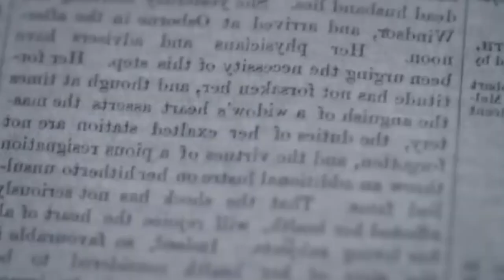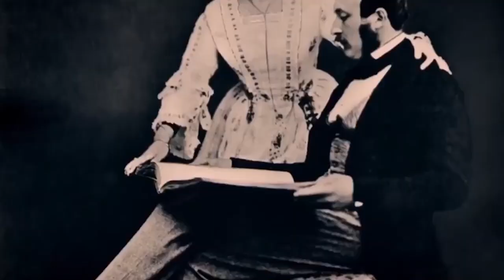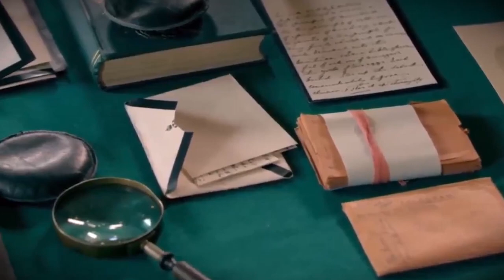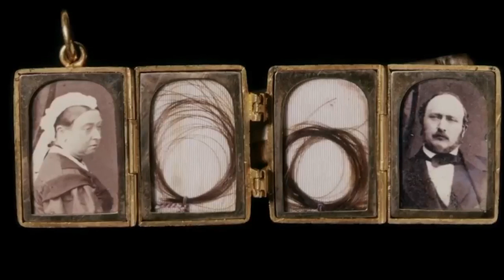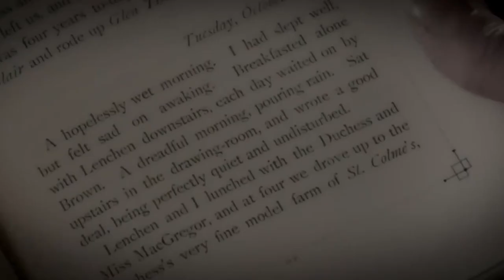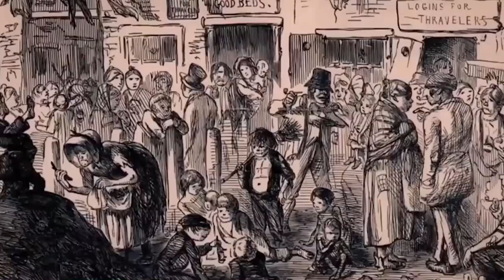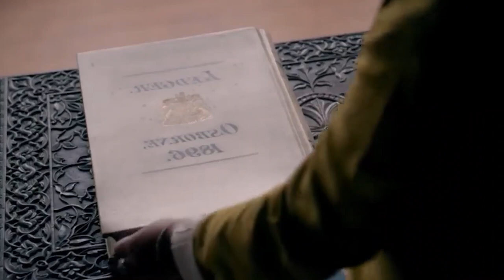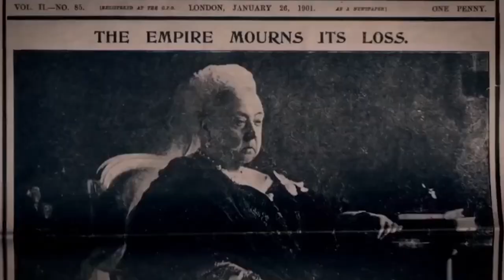Queen Victoria In Her Own Words | A Queen's Letters Revealed - British Documentary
Biographer A.N. Wilson uncovers the intriguing personal life of Queen Victoria through her journals and letters in this psychological portrait of Britain's longest reigning monarch. With Queen Victoria's writings read by Anna Chancellor.